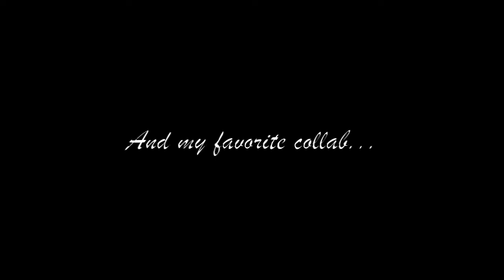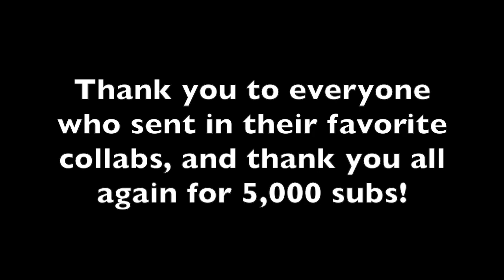FINDING OUT **YOUR** FAVORITE COLLABS!!!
I'm back from my quick little break, and so excited to share the second part of my 5,000 subs celebration! I sent out a request a while back for all of you to send me your favorite collab that I've put together, and here are the results!